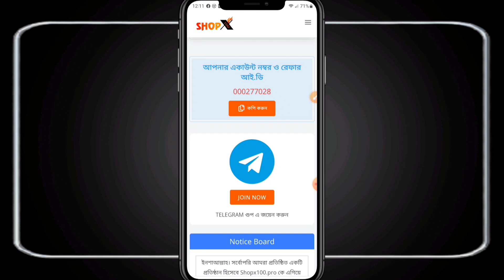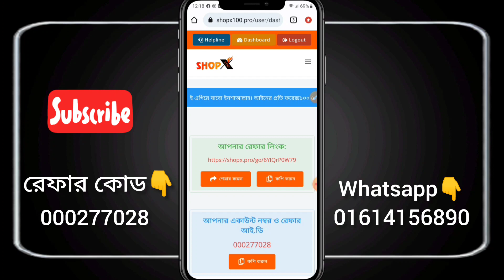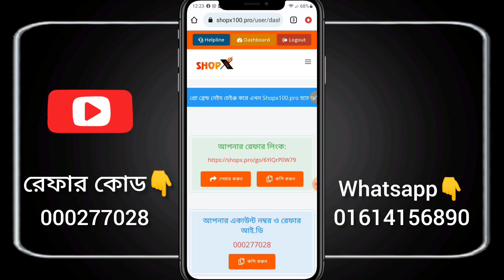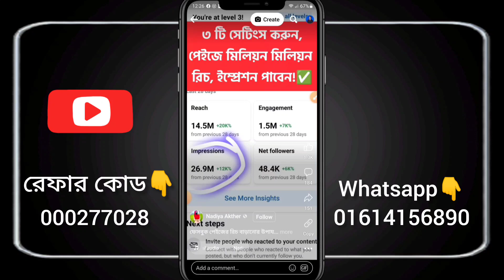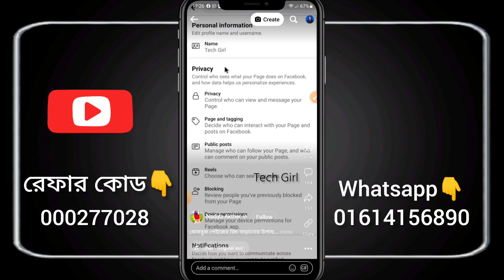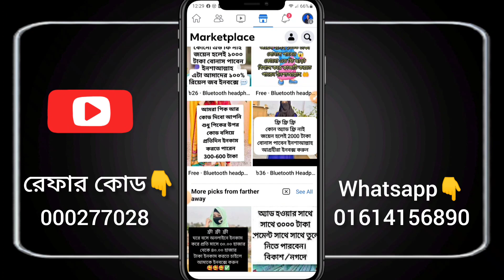Shopx 100 pro কিভাবে কাজ করে? তিন দিনে ইনকাম ২০ হাজার টাকা🤑টাকার খনি🤑Shop x100 pro।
আমার সাথে 𝐓𝐞𝐥𝐚𝐠𝐫𝐚𝐦 এ সরাসরি কথা বলতে এখানে👇ক্লিক করে মেসেজ করুন👇
🗨️ 𝐓𝐞𝐥𝐞𝐠𝐫𝐚𝐦 𝐏𝐞𝐫𝐬𝐨𝐧𝐚𝐥

forsage new update
forsage big team
forsage কি?কিভাবে কাজ করে?
ফরসেজ কি?
forsage auto income
forsage officials update
how to create forax100 pro account bd
forax new update 2023
forex 100 pro
forex 100 pro income
forax/shopx.100 Pro create account
forex
shopx.100 pro incame
shopx.100 pro refer code
how to create shopx.100 pro account
forex100 pro
forex100pro
shopex 100 pro account create
Shopex100.pro income
forex 100 pro
shopex 100
forex 100 pro account active
forex100
exness account opening
shopex 100 pro account
forex 100 pro account khulbo kivabe
forex 100 pro create account
forex 100 pro login
shopx. 100 pro new update
Shopx100 pro
shopx 100 pro

shop 100 প্রো
shop x 100 প্রো
shopx 100 pro অ্যাকাউন্ট তৈরি করুন
forex 100 pro কিভাবে কাজ করে
shop x 100
ফরেক্স 100 প্রো আয়
shop x100 প্রো
shop x
shopx 100 pro কিভাবে কাজ করে
shopx100
দোকান 100 pro
shopx100 pro আয়
shopx100 pro com
shopx100.pro
shop100 pro

Thanks for watchiincomeb